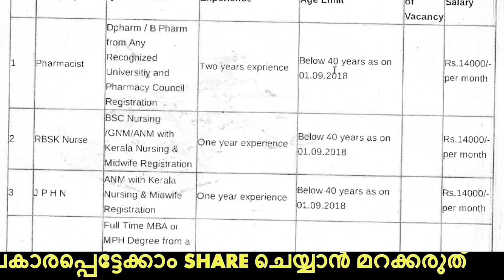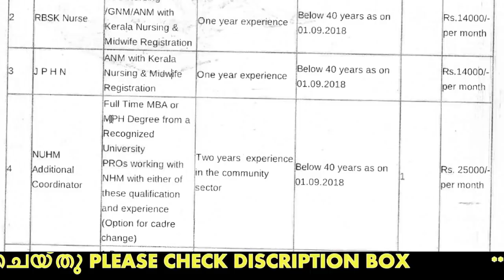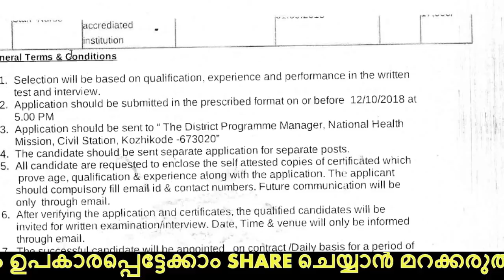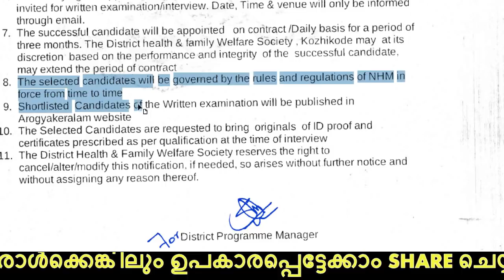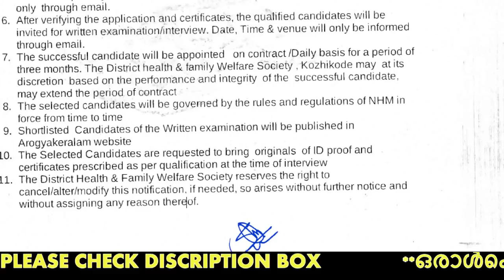Kerala job SSLC മുതൽ DEGREE വരെ യുള്ളവർക്ക് അപേക്ഷിക്കാം YOUTUBE ALERT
നിങ്ങൾക്ക് ഉപകാരപ്പെടുന്ന ഒരു മൊബൈൽ APP PUBLISH ചെയ്‌തു .അതിൽ തൊഴിൽ വാർത്തകൾ ,CURRENT AFFAIRS ,GK, RRB QUESTION ETC ആവശ്യമുള്ളവർ DOWNLOAD ചെയ്യുക
CLICK AND DOWNLOAD APP AND SHARE TODAY FREE

kerala psc,
kerala psc exam portal,
Conference Call ,
Credit ,